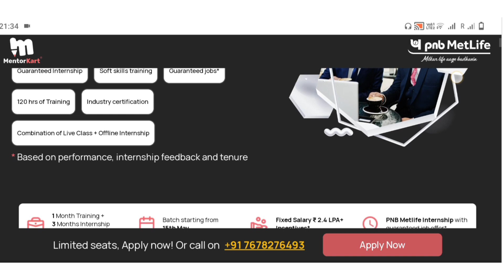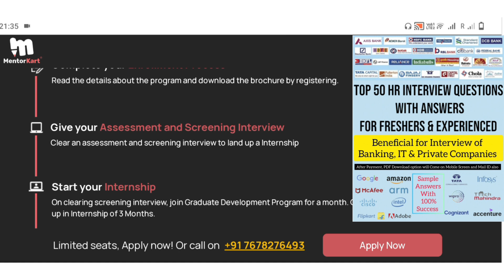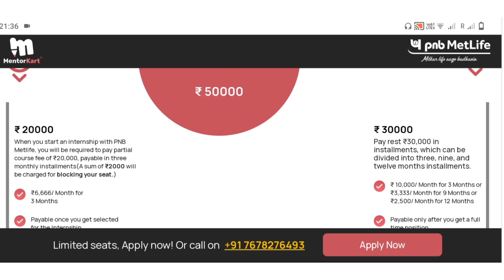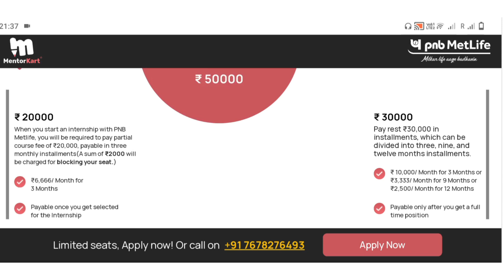100% Jobs PNB MetLife | PNB Graduate Development Program | PNB MetLife Mentor kart Course Internship